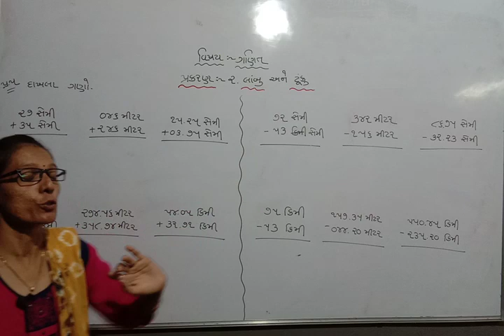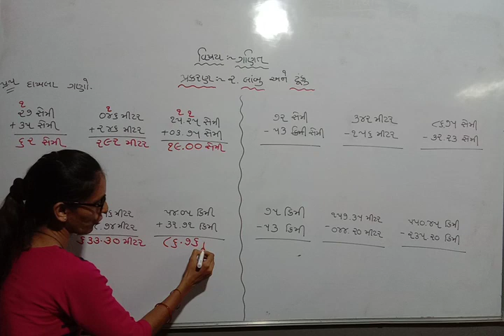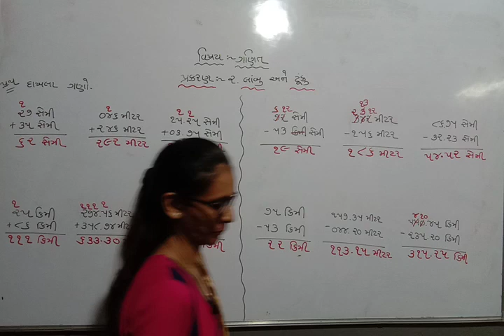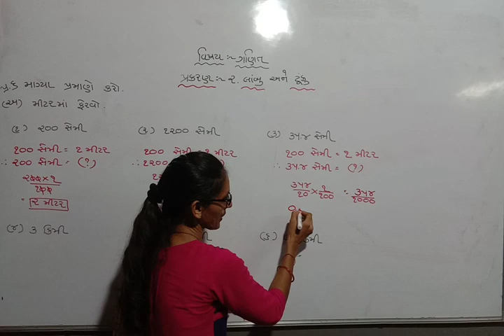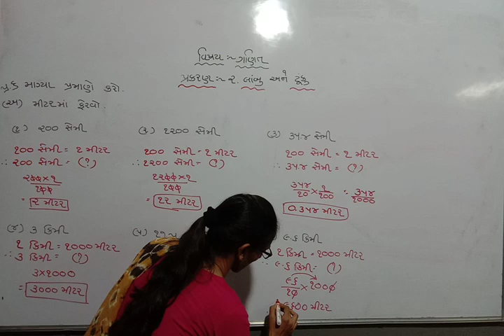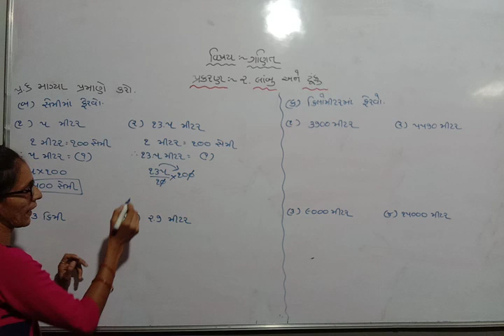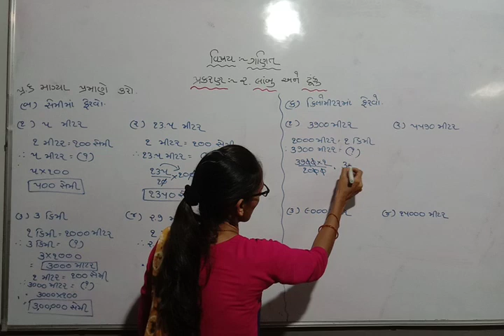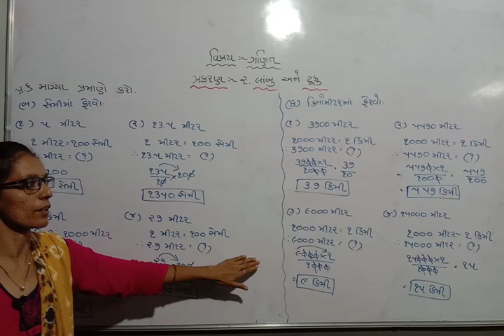STD 4 MATHS LEC 7